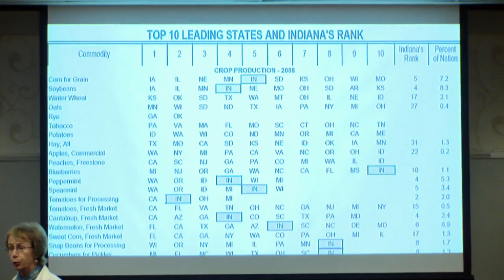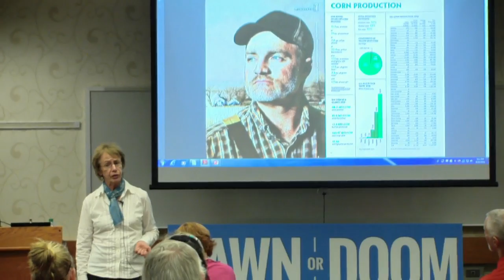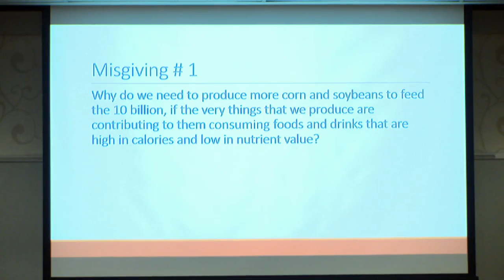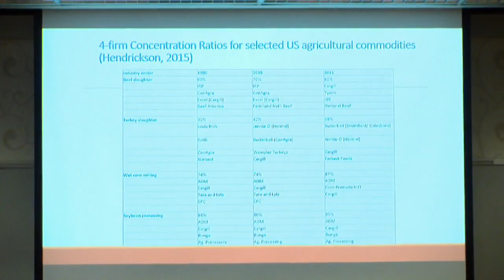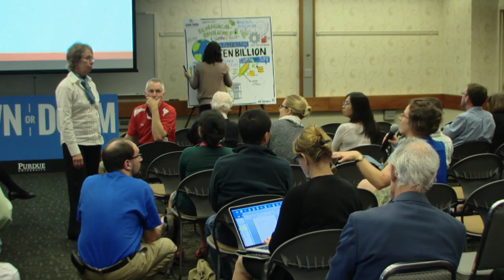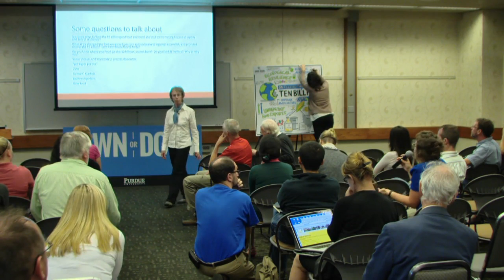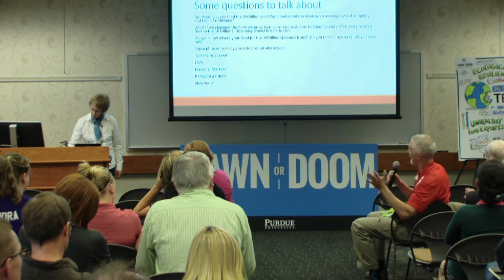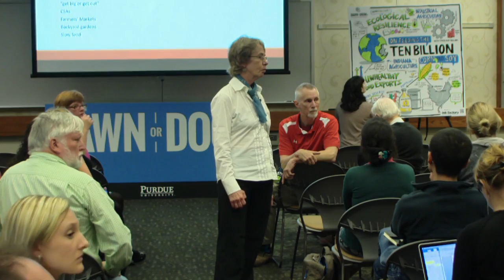On Feeding the 10 Billion - Patricia Boling